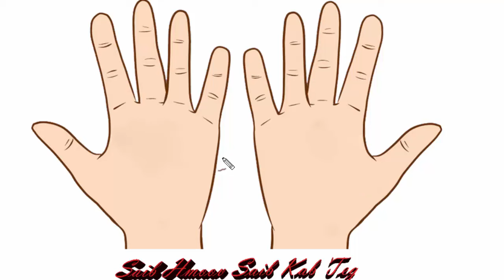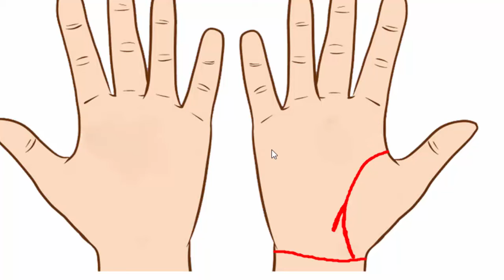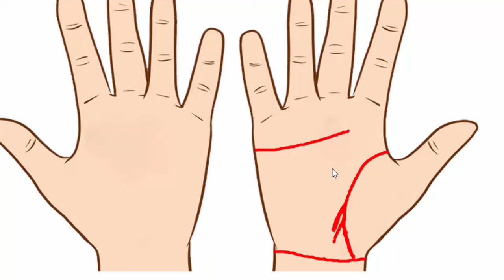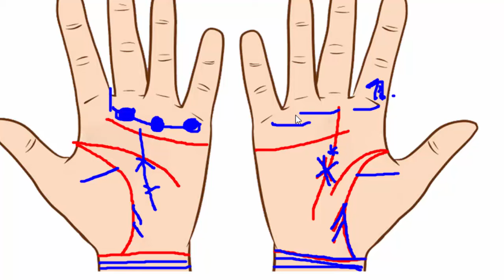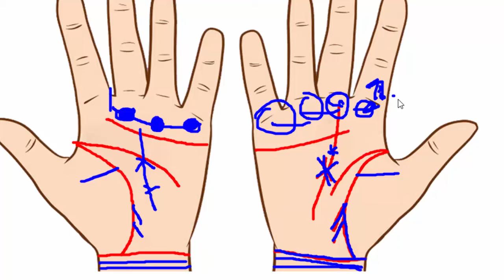kab teg ntsuag no